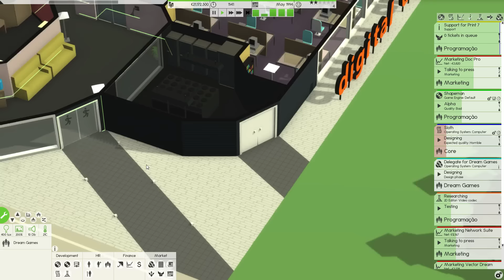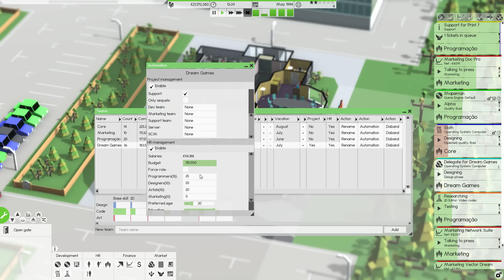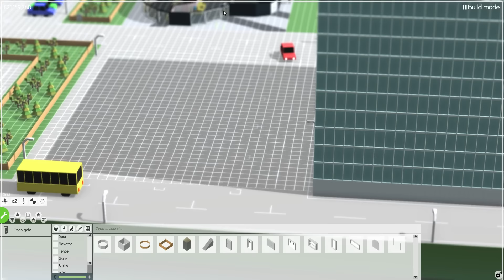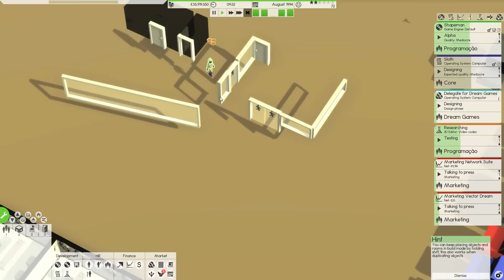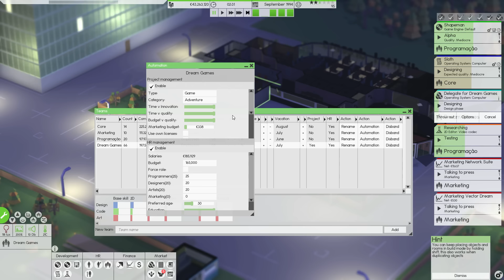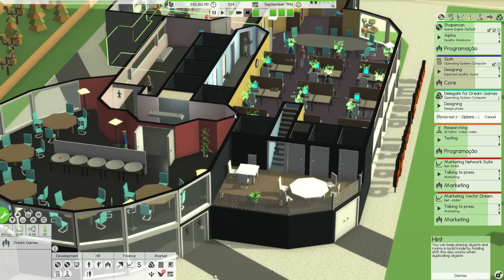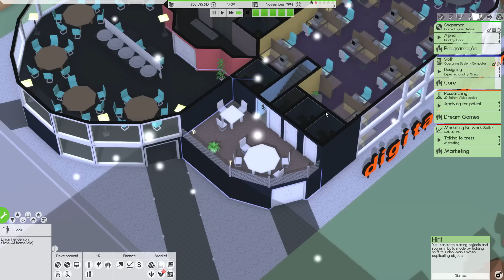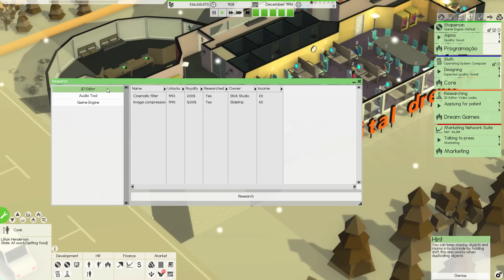Software Inc - (com mods) - Primeira Patente! ep 17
Gerir uma empresa de produção de softwares é o nosso desafio nesta série.